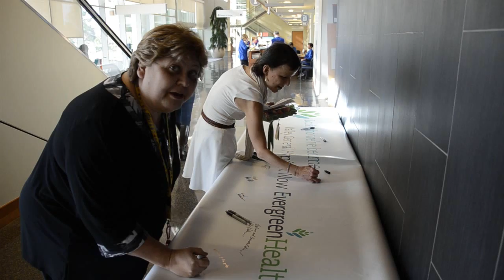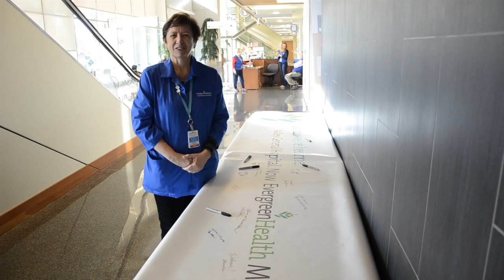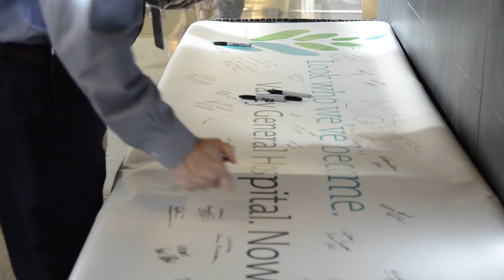Messages to our Colleagues in Monroe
Staff at EvergreenHealth in Kirkland share a warm welcome to their new colleagues in Monroe!